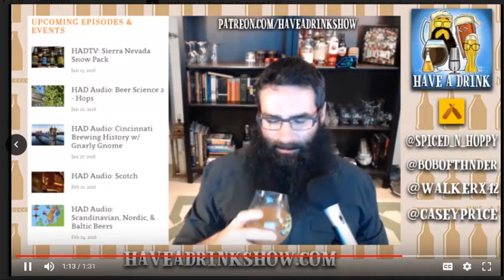ЯMP - Ep 163: Sober Kids Gaming (w/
It's Curley from DrunkKidsGaming...
not curly like the pubes surrounding your rage boners.

Kent is contemplating installing solar panels on his house
But he should read this guide first
Mulaka looks awesome (full review coming next week)
Black Panther is an AWESOME movie
Daylight Saving Time isn’t worth it, European Parliament members say | ars technica
Don't miss the Diamond Club Meetup at Darwin's Pub 8 March @6pm
Sunbun named this week's episode!

Next week: Friend of the show Kathi Berry!

Amos - @ethancaine

Kent - @rm_delnoche